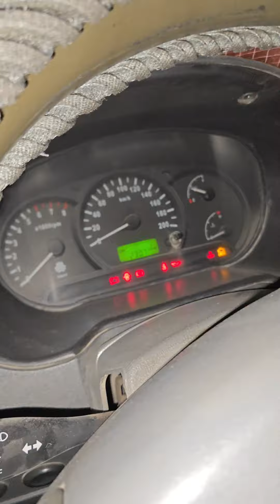طريقه ربط الكتف relay circuit